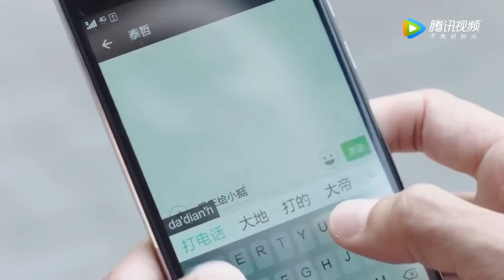霸总终于找到失踪的灰姑娘，紧紧抱住，将她带回自己的身边 | 这个世界不看脸 Beauty From Heart